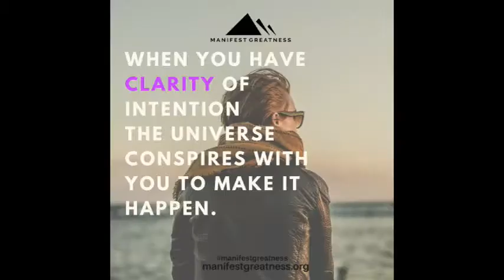How To Gain More Clarity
Learn How To Gain More Clarity About What You Want In Life.